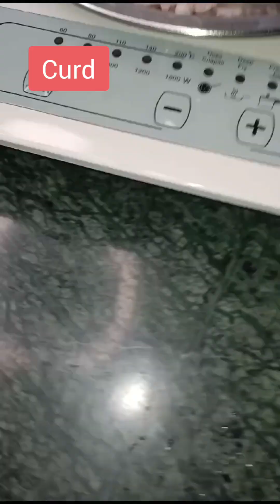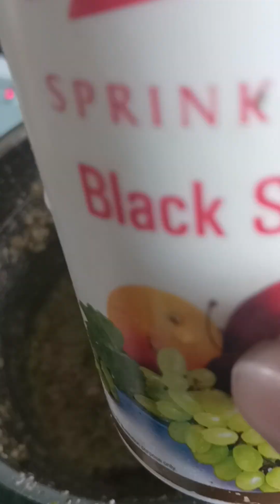6 din ke liye 6 tiffin | swaad aur sehat se bharpoor jinki taiyari aap raat ko kar sakte hai